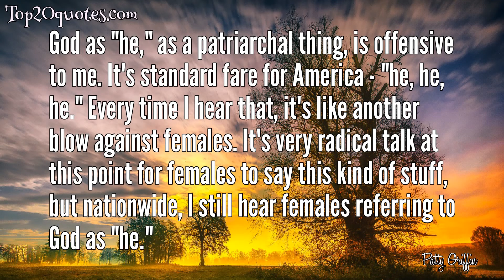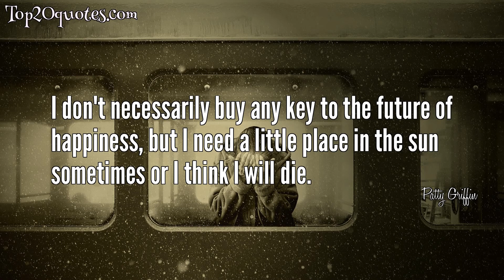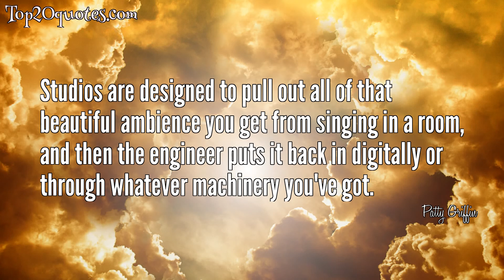☝ Top 18 Quotes of Patty Griffin - Singer-songwriter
Top 18 Quotes of Patty Griffin:
 ● Most everything means nothing, except some things that mean everything.
 ● You must always know how long to stay; and when to go.
 ● I think there are times when a song can be a spiritual experience - just making music, in general, is pretty much that.
 ● Most people like the sad songs. Some of the oldest songs known to man are sad. Listening to a voice singing something sad is a really great way to help you to feel sad when you need to.
 ● God as "he," as a patriarchal thing, is offensive to me. It's standard fare for America - "he, he, he." Every time I hear that, it's like another blow against females. It's very radical talk at this point for females to say this kind of stuff, but nationwide, I still hear females referring to God as "he."
 ● It's occurred to me I need to laugh at myself more and that I don't need to be some sad folk singer all the time. I don't want to be the queen of pain.
 ● I don't necessarily buy any key to the future of happiness, but I need a little place in the sun sometimes or I think I will die.
 ● I grew up as a Catholic, and there was so much that was beautiful there, and also so much that was troubling. The whole patriarchal thing, the whole male-dominated approach, really bothered me.
 ● Along the way, I've had different advice from different music producers. I've been told to tone it down, that the quiet parts of my voice are appealing and there's harshness to the loud part of my voice.
 ● I was brought up to express myself only when asked to express myself and then to do so in a way that's pleasing to hear. But I've always had a need to make my presence known. I was just sort of born that way, I guess. It's my natural tendency.
 ● But darling, I wish you well On your way to the wishing well
 ● I'm confused that there is a lack of faith in listening to and deciding what is a great song and instead going for these formulaic, bad songs over and over again. But that's what happened when people from beverage companies bought record labels and radio stations as opposed to people who love music owning record labels.
 ● I think listeners are hungry to hear quality.
 ● Often I have to move my body in a certain way, like exercising, to begin to get into the right rhythm for writing a song.
 ● Everyone is tortured. Do you know anyone who isn't?
 ● Studios are designed to pull out all of that beautiful ambience you get from singing in a room, and then the engineer puts it back in digitally or through whatever machinery you've got.
 ● I was asked to sing with Mavis Staples on a gospel compilation called 'Oh Happy Day.' And, you know, other than being totally intimidated at the prospect of singing with Mavis, I was honored. I don't really have much of a background in gospel music.
 ● Fame is a can of worms I haven't really had to contend with.
🖎 Author: Patty Griffin
♛ Career: Singer-songwriter
📅 Life: b. March 16, 1964